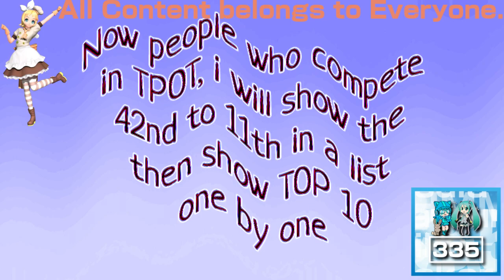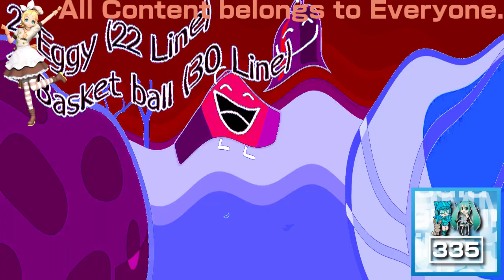(REQUESTED) Who had the Most Lines in TPOT In Videoup V10